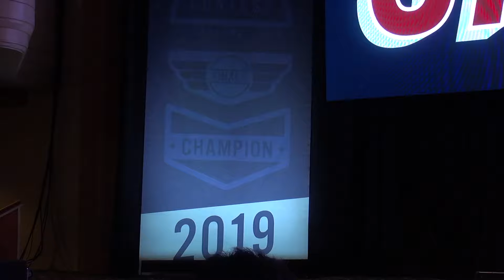2019World SemiFinal 5A 08 Bryan Jardin